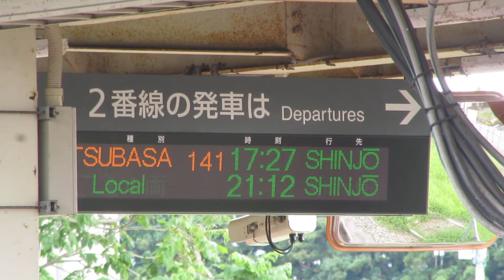JR東日本 大石田駅 ホーム 発車標(LED電光掲示板)